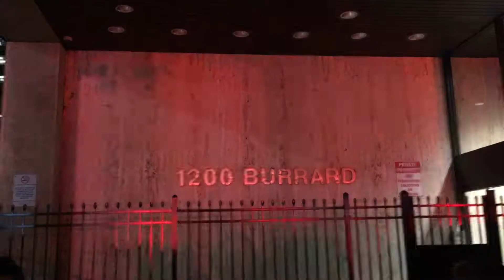In Transit- A Video Poem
Done for Networked Narratives- CRWR 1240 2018.